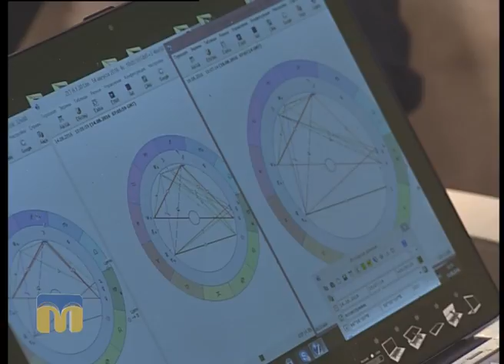Новий день. Астрологічний прогноз для миколаївців від Веніаміна Нікори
Що віщують нам зірки — знає астролог  Веніамін Нікора.
Ведучі:
Інна Савіцька.
Віктор Дяченко.